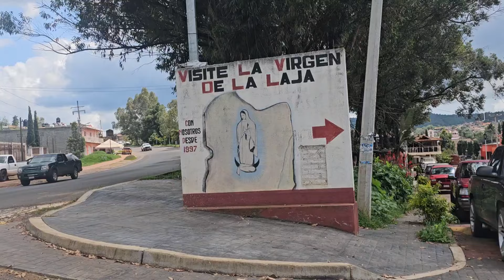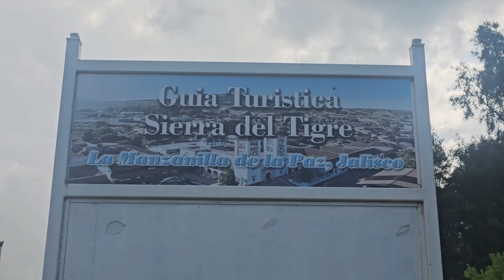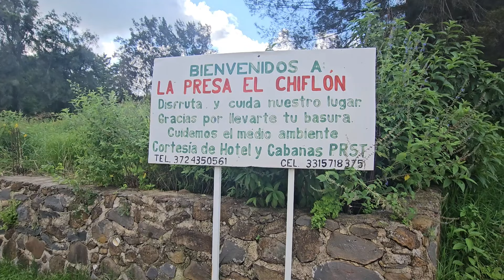AQUI LES COMPARTO UNA.BUELTA POR LA MANZANILLA LA SIERRA DEL TIGUERE Y ALGO MAS